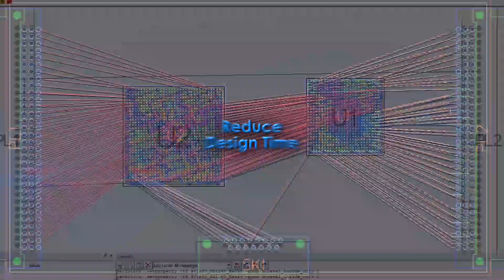How Integrated FPGA-PCB I/O Co-Design Accelerates PCB Design Short Video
During the "How Integrated FPGA-PCB I/O Co-Design Accelerates PCB Design and Reduces Costs"  webinar, you will learn

-How to create a multi-thousand pin FPGA part in minutes
-How to enable collaboration between FPGA and PCB designers
-How to optimize FPGA pin assignment in the context of the PCB layout